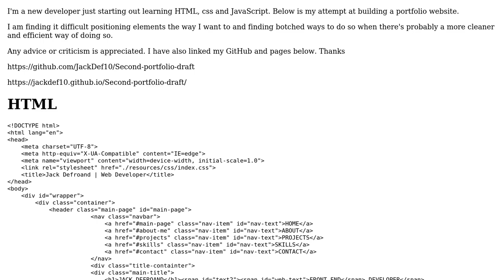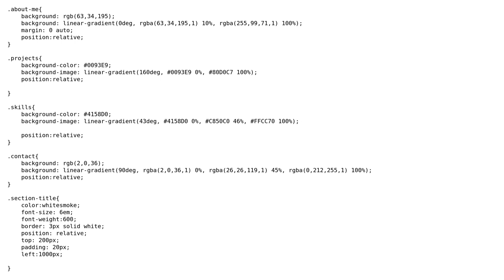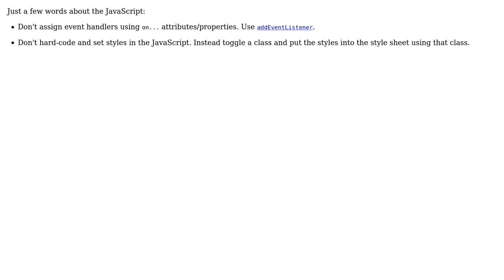Code Review: developer portfolio website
With thanks & praise to God, and with thanks to the many people who have made this project possible! | Content (except music & images) licensed under CC BY-SA | Music | Images & others | With thanks to user SAM OnELA user RoToRa user Jack Defroand and the Stack Exchange Network Trademarks are property of their respective owners. You are responsible for your own actions.